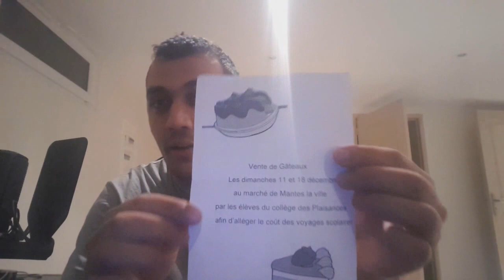Une prof de Français me demande de faire une dégustation !!